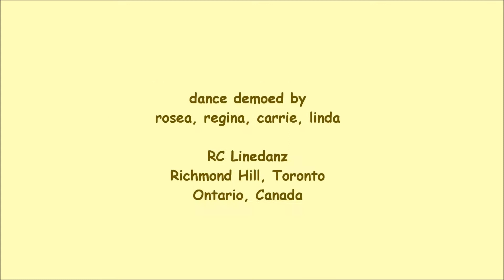Never Should Have - Line Dance (Dance & Teach)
NOTE : walk through from 3:55

line dance Never Should Have
Choreographer: Ria Vos, (Nov 2013)
Music: "Never Should Have" - Ashanti, Single
32 Count 2 Wall
High Intermediate Line Dance